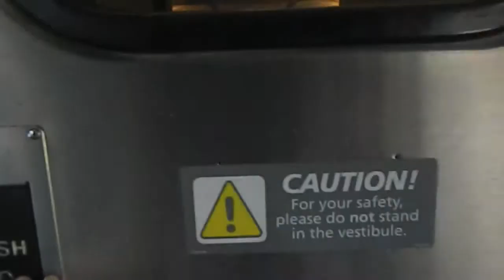Lake Shore Limited Amtrak Train # 49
This video was filmed on board heading to Chicago from New York City 4/26 & 4/27/2013